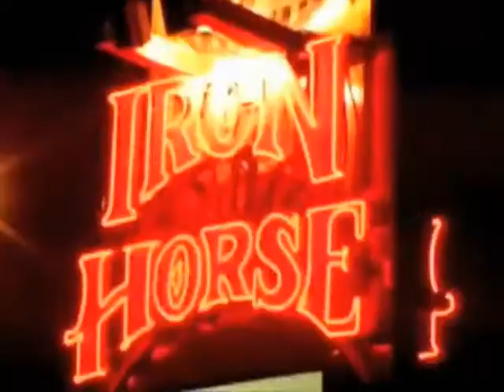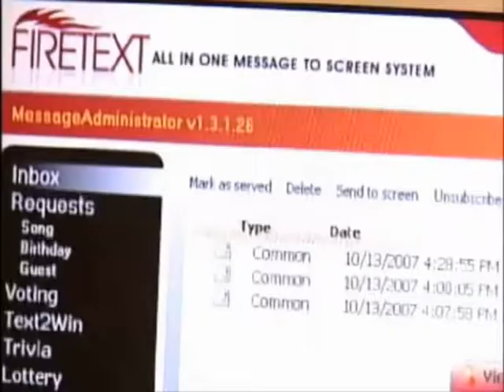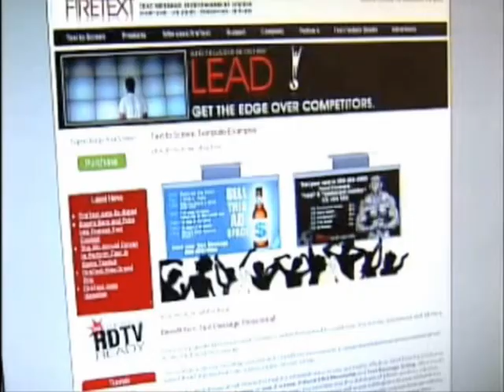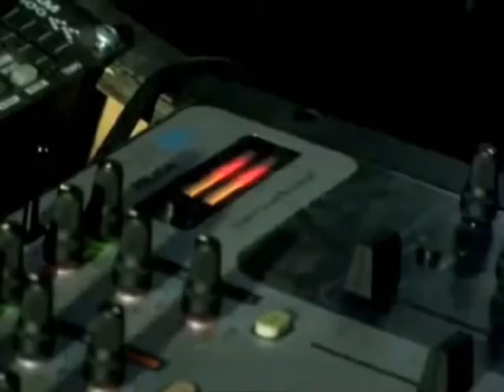Firetext Advert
Firetext Sales